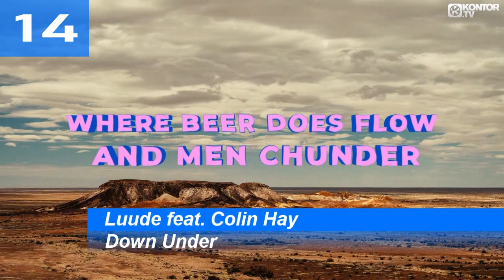UK Top 40 Biggest Songs 2022 So Far | UK Hitlist 2022 | ChartExpress